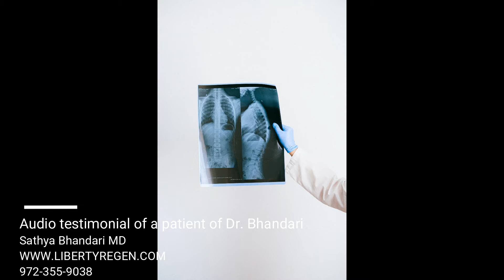Testimonial after regenerative therapy for the spine.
This video is a testimonial of a patient of Dr. Sathya Bhandari who underwent a spine injection for chronic, constant pain despite medications, physical therapy, and surgery. The initial work up included correclty idenentifying the pain generators with precise blocks. Then the discs, facet joints, and the surrounding muscles were injected with the patient's own bone marrow cells.